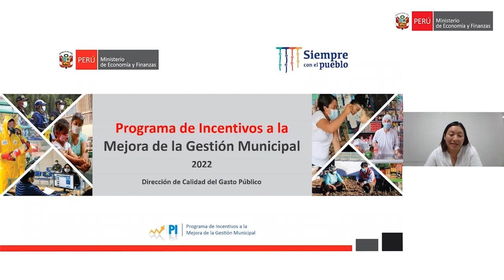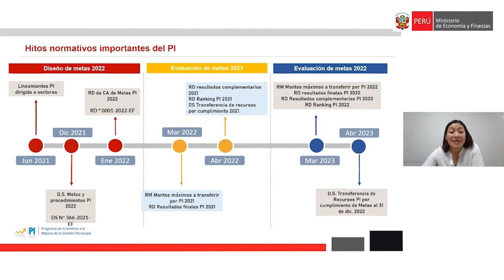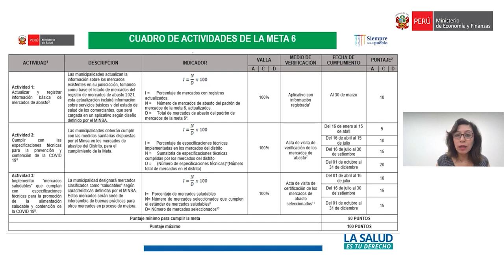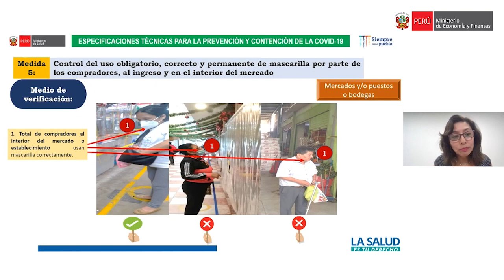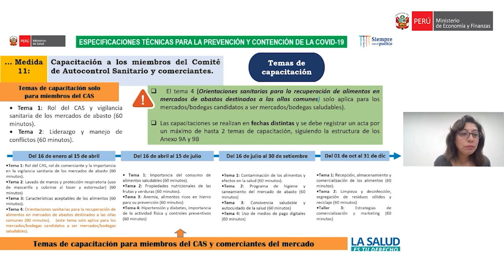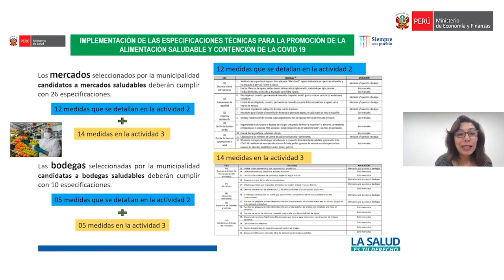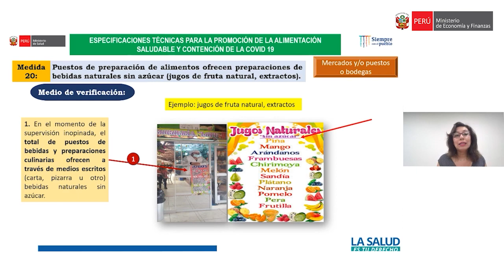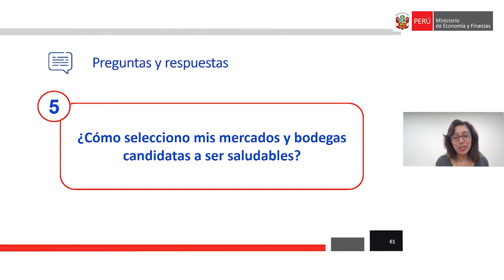PI - Meta 6: Funcionamiento de mercados de abasto para prevenir y contener la COVID-19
Dirigido a: Gobiernos locales.
Fecha de capacitación: 28 de marzo de 2022.
1. Únete a nuestro canal de TELEGRAM “Capacitaciones DGPP” haciendo clic

3. Enlace a los videos de capacitaciones de la DGPP